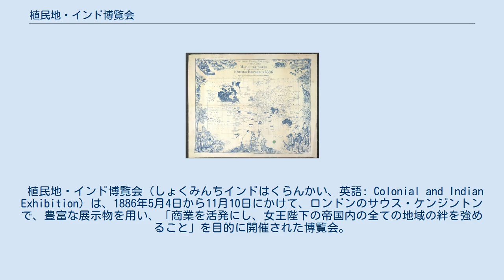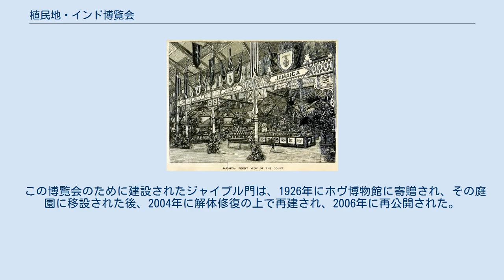植民地・インド博覧会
見本市・展示会
「植民地・インド博覧会を開会する女王陛下：インド宮殿の正面入口を進まれる」、イラストレイテド・ロンドン・ニュース、1886年5月。
 展覧会におけるジャマイカの展示。
 会場で販売された、イギリス帝国 の版図を示す亜麻布の地図。
 植民地・インド博覧会（しょくみんちインドはくらんかい、英語: Colonial and Indian Exhibition）は、1886年5月4日から11月10日にかけて、ロンドンのサウス・ケンジントンで、豊富な展示物を用い、「商業を活発にし、女王陛下の帝国内の全ての地域の絆を強めること」を目的に開催された博覧会。
この博覧会は、ヴィクトリア女王によって開会され、会期中に550万人の入場者があった。
 博覧会には、イギリス領インド帝国、自治領カナダ、ニューサウスウェールズ植民地、ビクトリア植民地、南オーストラリア植民地、クイーンズランド植民地、西オーストラリア植民地、ニュージーランド自治領、フィジー、ケープ植民地、ナタール植民地、セントヘレナおよびアセンション諸島、セイロン、モーリシャス、海峡植民地、香港、ギアナ、西インド諸島、トリニダード、イギリス領ウィンドワード諸島、グレナダ、セントビンセント、トバゴ、セントルシア、バハマ、英領ホンジュラス、西アフリカ定住地、ゴールド・コースト、ラゴス植民地、マルタ、キプロス、フォークランド諸島が出展した。
 展示物の中には、ニュージーランドから運ばれたマオリの墓、ラゴス植民地からの儀式に用いる剣、海峡植民地からのバッタ叩きなどがあったが、西インド・ギャラリーに展示されたバハマ諸島の風景を描いたアルバート・ビアスタットの油彩『After A Norther』は、エドワード皇太子に絶賛された。
 インドの美術品は、藩王国ごとに、別々の場所に配置されていた。
ラージプーターナーの入口は、当時のジャイプル藩王国のマハーラージャが造らせた大きなジャイプルの門となっていた。
グワーリヤル藩王国の門は、1883年のカルカッタ国際博覧会に展示されたものをヴィクトリア&アルバート博物館が借り受けて設置されていた。
 アーグラの監獄から連れてこられたという数十人のインド人たちが、生きた展示物となり、イギリス帝国が長期的に取り組む「犯罪カーストの更生」の一部として職業訓練を与えられた職人として紹介された。
 自治領カナダは、農産物や工業製品を多数出展し、果物などの農産物のほか、農機具や楽器が注目され、以降のイギリスにおける市場拡大につながった。
 多数の入場者を集めたこの博覧会は、終了までに3万5千ポンドほどの収益を上げ、これを基にインペリアル・インスティテュート（Inperial Institute、後のコモンウェルス・インスティテュート）が設立されることとなり、博覧会への出品の一部を常設展示する形で1893年5月に開館した。
 この博覧会のために建設されたジャイプル門は、1926年にホヴ博物館に寄贈され、その庭園に移設された後、2004年に解体修復の上で再建され、2006年に再公開された。